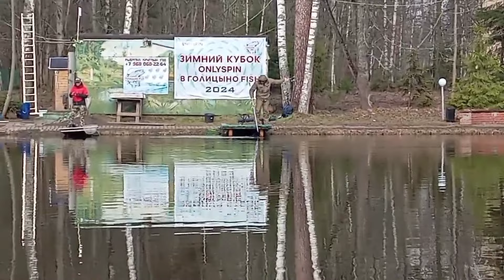Поимки 12 апреля Голицыно Fish